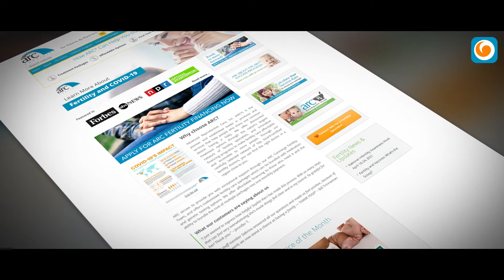ARC Fertility Now App